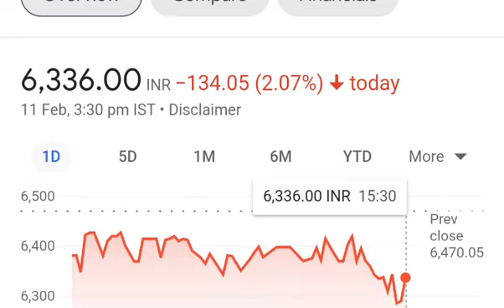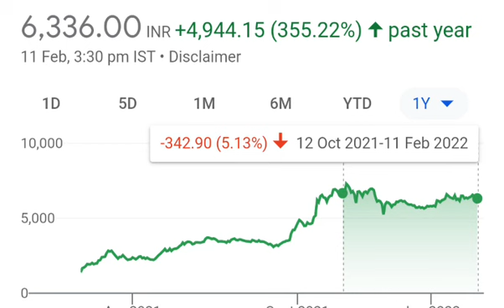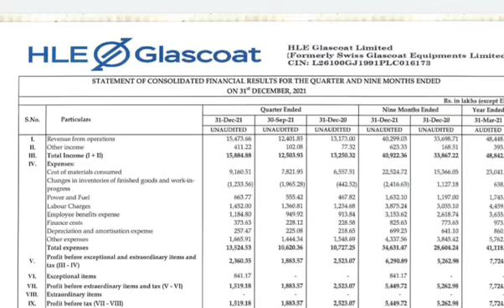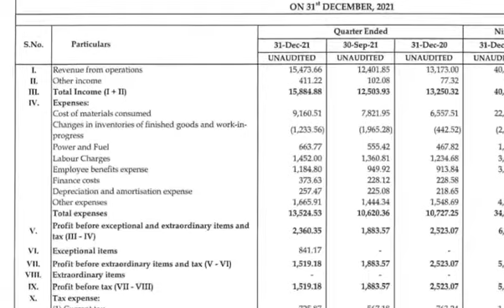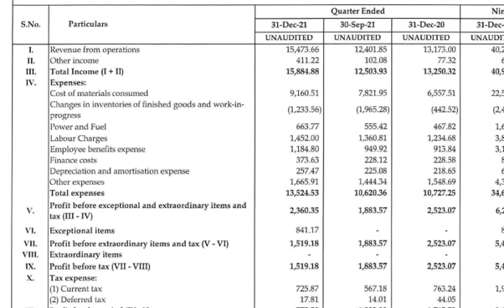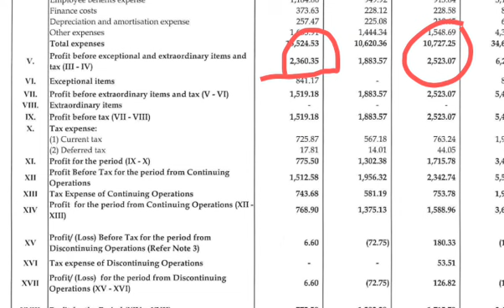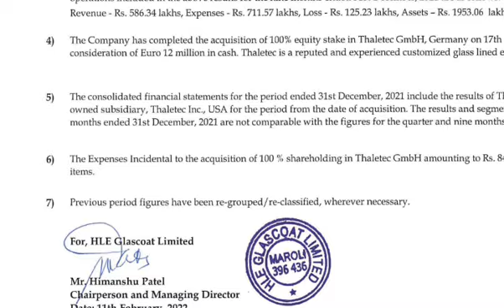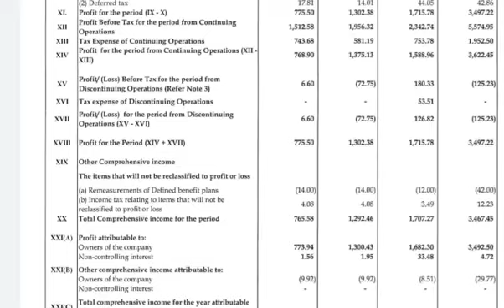HLE glasscoat share latest news⚫ HLE glasscoat Q3 results⚫both basic profit down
Buy hle glascoat stock for long term  5-10 year
hle glascourt quarter 3 result
HLE glasscoat share targe
Hle glass court business
 hle glascoat smile stock market
Hle glascoat detail q3 detail results analysis
hme glascoat results
hle results